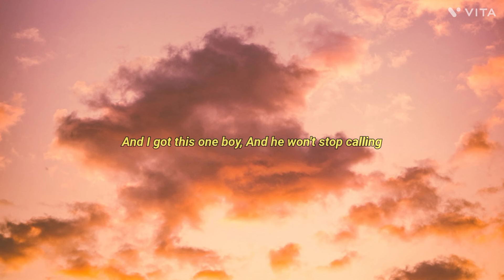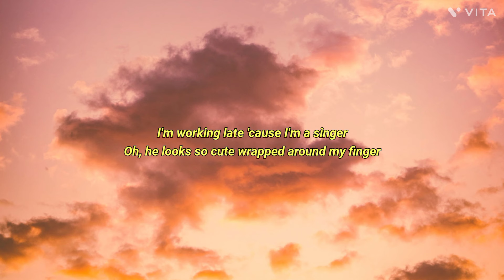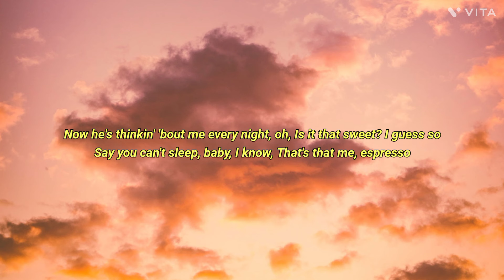Espresso - Sabrina Carpenter lyrics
I know I Mountain Dew it for ya
That morning coffee, brewed it for ya
Oh, he looks so cute wrapped around my finger
My honey bee, come and get this pollen
He's thinkin' 'bout me every night, oh

HAVE FUN 🌻